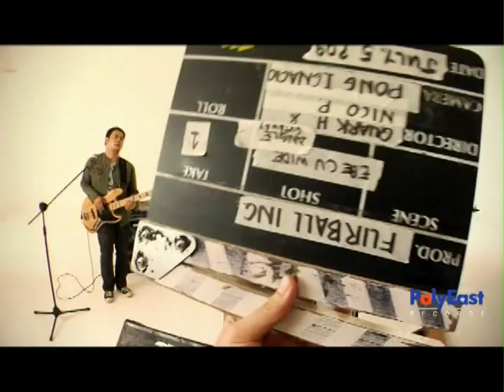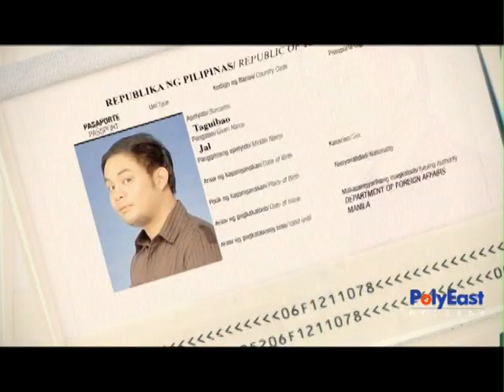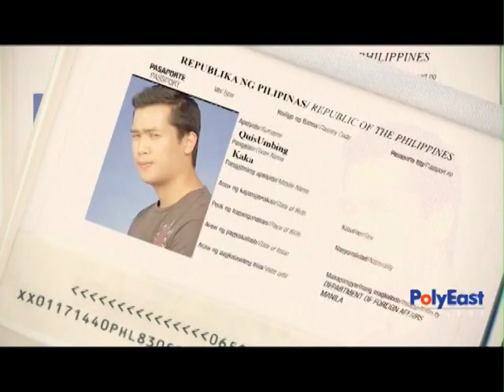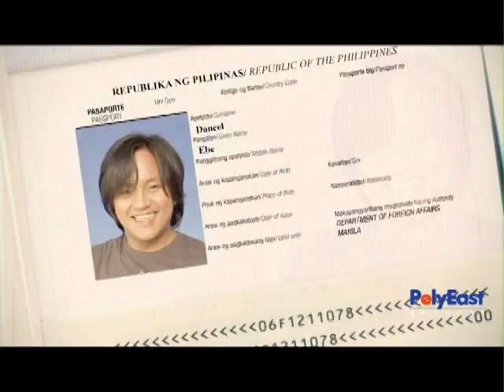Sugarfree - Hay Buhay (Official Music Video)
Sugarfree performing their single 'Hay Buhay', taken from Mornings and Airports.